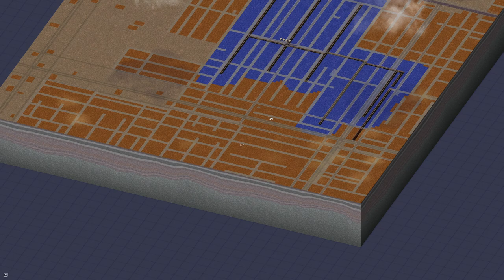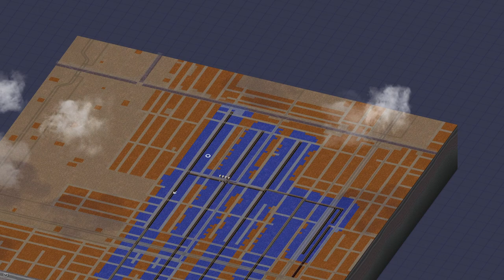Sim City 4 - easy noob (sin comentarios)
Consigue SimCity 4 y SimCity™ 4 Rush Hour en este práctico pack. Crea, haz crecer, y llena de vida tu entorno urbano ideal. Enfréntate a desastres tanto reales como fantásticos. Gobierna tu propia metrópolis virtual con SimCity 4.
En SimCity 4 no te limitas a construir tu ciudad, sino que además le das vida. Crea una megalópolis tejiendo un tapiz de ciudades que abarcan desde una pequeña comunidad de vecinos hasta centros urbanos de alta tecnología, o desde un destino vacacional hasta una villa de granjeros. Puedes crear una región de ciudades interconectadas que comparten y compiten por los recursos que tienen enlazados en una completa red integrada de transporte. Usa poderes divinos para crear montañas, esculpir valles, tender ríos y construye la metrópolis más realista que se pueda imaginar. El nuevo motor de simulación te informa inmediatamente de los resultados para que puedas reaccionar a las necesidades de una metrópolis en expansión. Ahora los edificios individuales y sus parcelas te proveen de información. Usa las características de Mi Sim para personalizar un Sim colocándolo inmediatamente en cualquier zona y viéndolo experimentar la vida en la ciudad a la vez que recabas información sobre el progreso de la misma. Cada decisión tiene un impacto cada vez mayor y te capacita para responder de forma más efectiva.
Incluye SimCity™ 4 Rush Hour: Obtén el control absoluto de la red de transporte de tu ciudad haciéndote cargo de carreteras, vías, aire y accesos marítimos e incluso de vehículos. Las misiones U-Drive It! (¡Tú lo conduces!) te permiten hacer cosas como perseguir a un atracador de bancos o detener a un ladrón de coches. Si completas las misiones con éxito, obtendrás recompensas como edificios y otros vehículos. A medida que adquieras experiencia arreglando problemas y cumpliendo misiones, las encuestas de satisfacción de tu alcalde subirán como la espuma y los Sims vendrán en tropel a tu ciudad. Elige entre los nuevos tipos de carreteras, incluyendo grandes avenidas, puentes colgantes, calles de un solo sentido y planifica una red regional que permita a tus Sims desplazarse rápidamente de una ciudad a otra. Otras opciones incluyen aspectos globales como la creación de una metrópolis basada en novedosos edificios europeos o personalizar tus creaciones añadiendo etiquetas a calles, montañas, barrios y puntos de interés. Causa estragos con los nuevos desastres incluyendo una invasión alienígena, destrozos masivos en los cruces de vías y los ocasionales choques de coches. También dispones de nuevos tutoriales que te ayudarán a dar los primeros pasos, así como de nuevos modos de juego que te permitirán crear la ciudad de tus sueños.